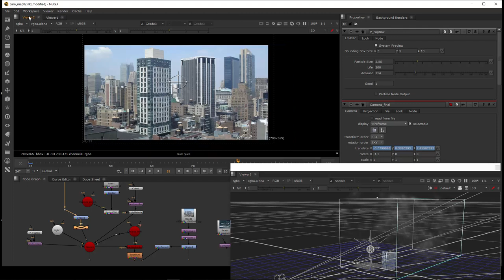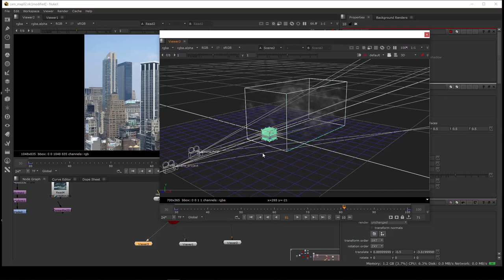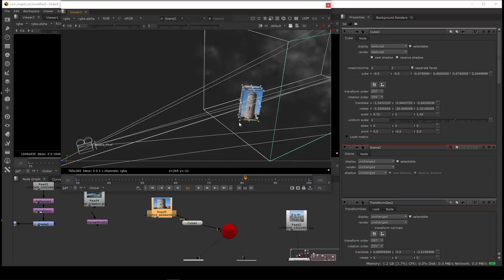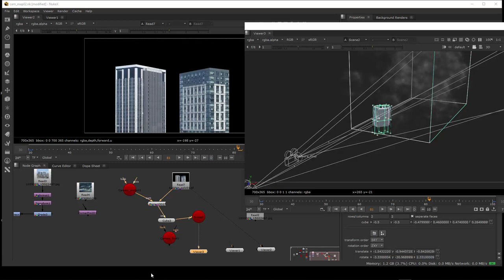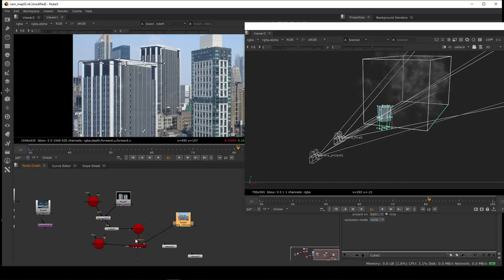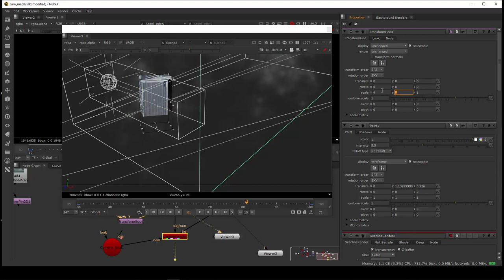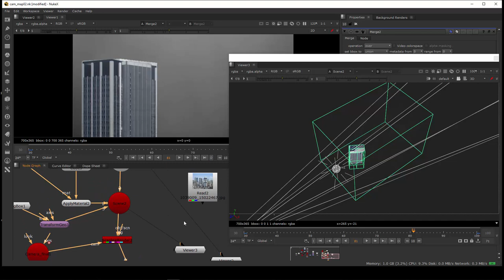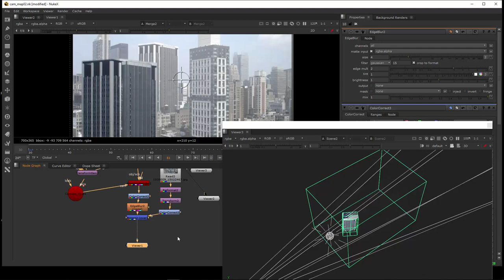Tuto du Jeudi : les bases du compositing 3D avec Nuke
Regardons les bases du compositing 3D dans Nuke avec un exemple très simple, mais qui va nous permettre de poser les bases du compositing, savoir comment cela fonctionne, pourquoi et comment l'utiliser avec le compositing 2D. Les deux méthodes vont venir se mélanger dans le pipeline : on fait d'abord du compositing 3D pour venir ensuite le mélanger avec de la 2D. Intéressant pour bien comprendre les possibilités de Nuke, un des meilleurs logiciels pour ce genre de techniques !